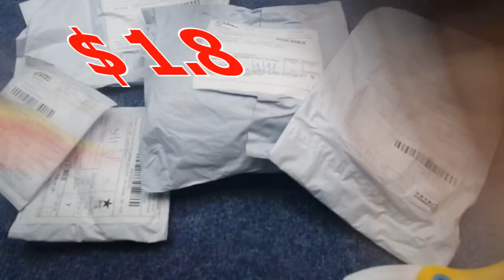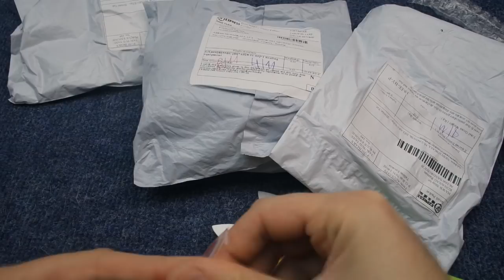алиэкспресс, распаковка посылок, +конкурс, товары из китая #37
В моем видео вы увидите посылки из китая алиэкспресс, узнаете мое мнение о них, а так же сделаем тест некоторым товарам, ну и как же без *конкурса*) вот *УСЛОВИЯ*